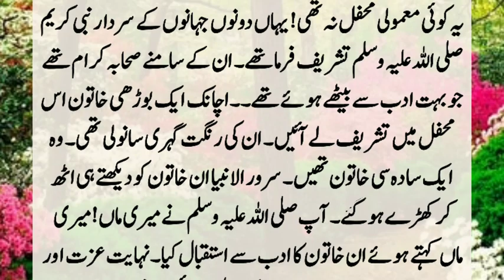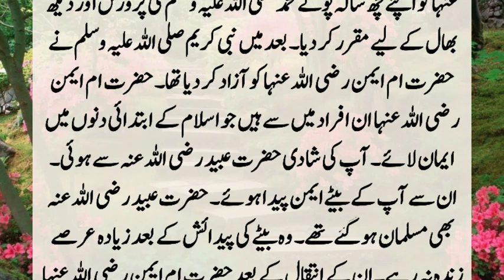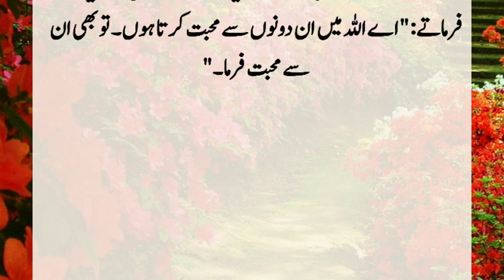Story Of Hazrat Muhammad (SAW) And Hazrat Umm E Aiman (R.A) | Hazrat Umm E Aiman (R.A) Ka Waqia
One day Hazrat Muhammad (PBUH) was attending a gathering with his Companions when suddenly an old lady entered. As soon as Hazrat Muhammad (PBUH) saw them, he stood up saying "My mother, my mother" and spread his cloak for him. Seeing this, all the Companions were surprised because that woman was not Bibi Halima Sadia, but. ???